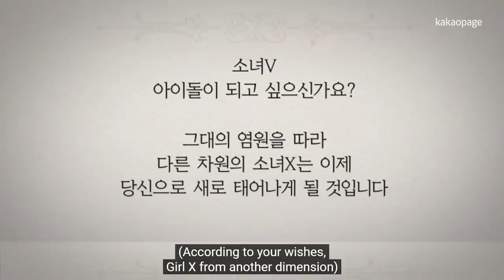When The Homies meet Kpop Idol Vtubers 【 VRchat 】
[소녀리버스]
1월 2일 9PM 카카오페이지 & 소녀리버스 유튜브 첫방송!

VRChat is being streamed and monetized after confirming with VRChat Inc.

editor : ByuByu